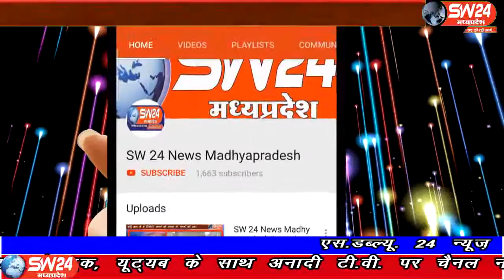sw24news nagda, 06.09.2019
मध्यप्रदेष के उज्जैन जिले के नागदा में 05 सितंबर बिड़ला घराना में 2500 करोड़ की लागत से ग्रेसिम उद्योग के विस्तार योजना की गुरूवार को लोक सुनवाई हुई#sw24news